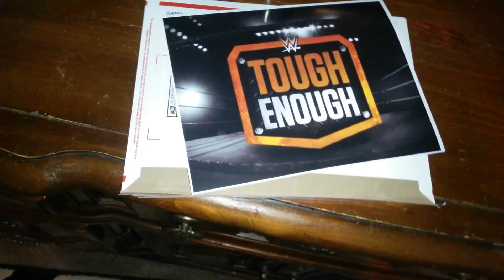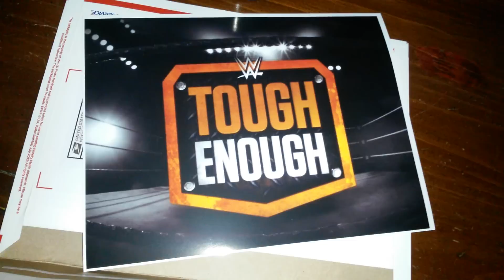(EPISODE 778) CARE PACKAGE TIME "WHO'S IN" 8-12-2015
ALL YOU HAVE TO DO IS COMMENT WHAT CITY YOU FROM AND IM IN AND A THUMBS UP. 3 WINNERS WILL BE SELECTED. GOOD LUCK TO ALL AND SEE YA SOON.